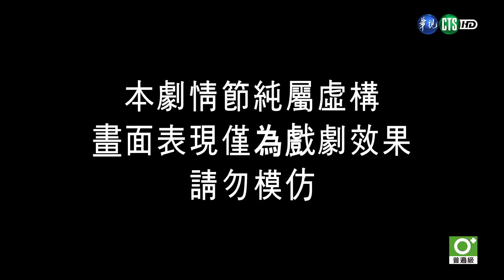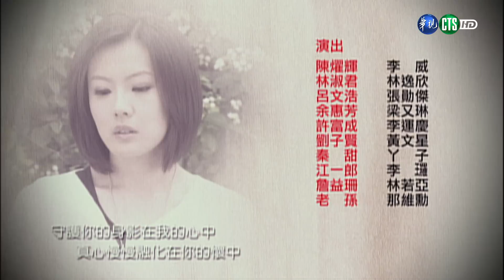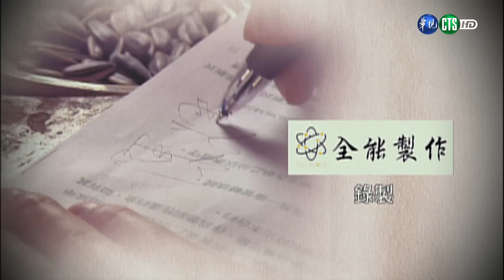【完整版】艋舺燿輝 HD 第63集 (全)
每週一至週三下午2點首播，經典戲劇HD畫質播出，華視12台敬請準時收看！